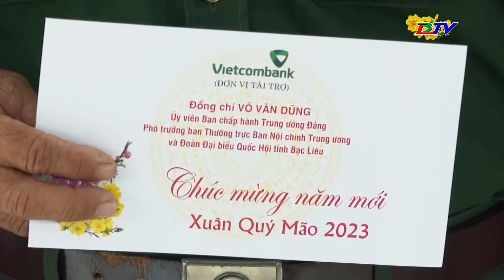Phó Trưởng Ban Thường trực Ban Nội Chính Trung ương viếng Đền thờ Bác Hồ và tặng quà Tết công nhân